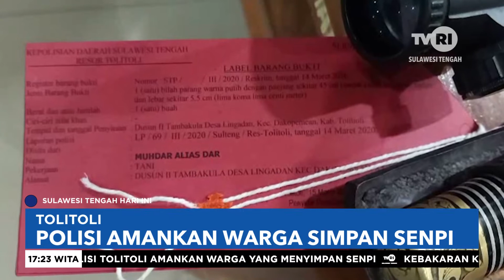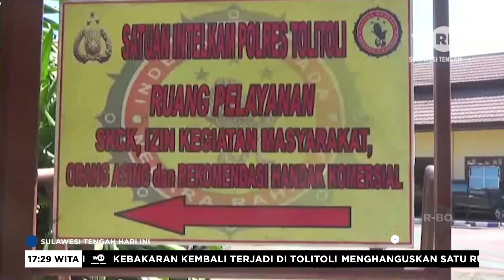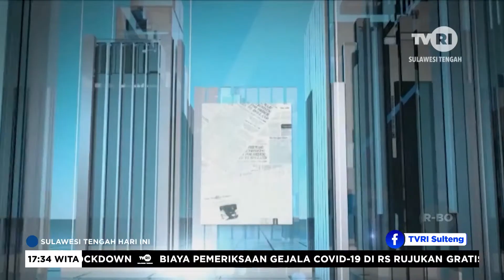Sulawesi Tengah Hari Ini - 17 Maret 2020 (2/3)